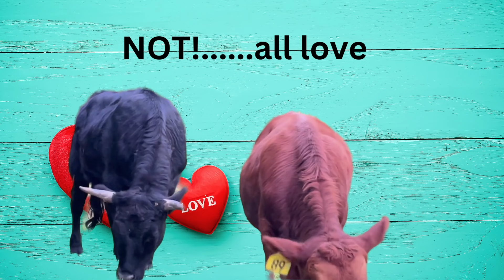1st time halter training a Bull, and the meet up with Mo and Chad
Good video of me trying to halter a bull.  With some help from family and friends.

Hogies Facebook

HP Herefords